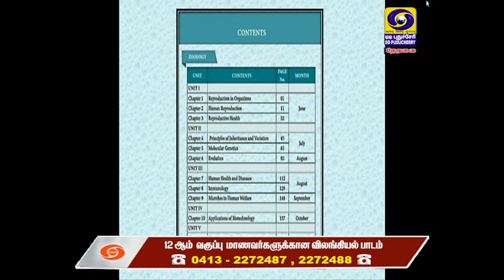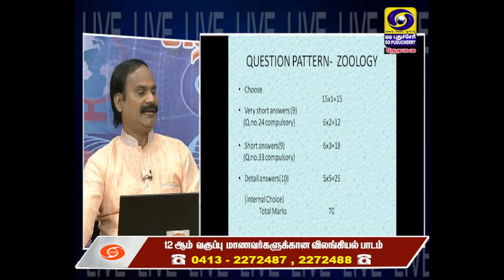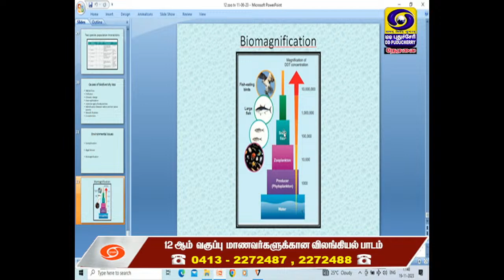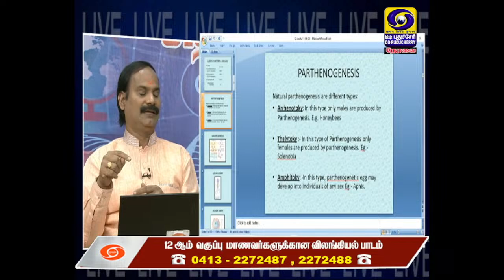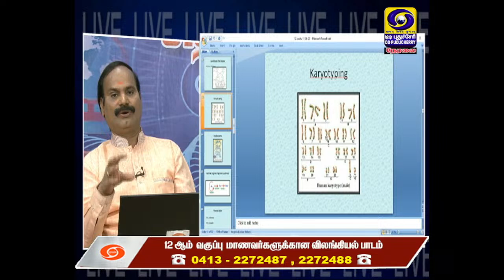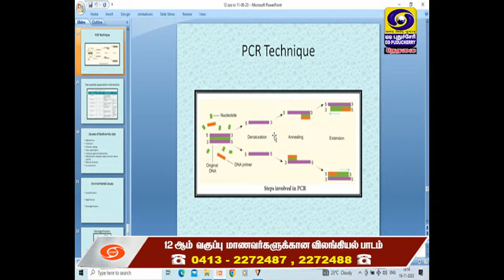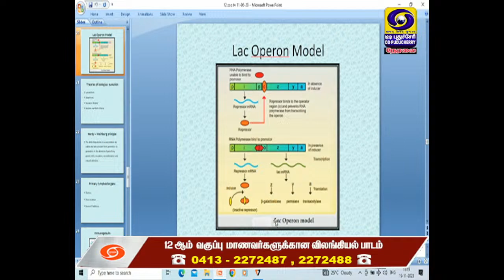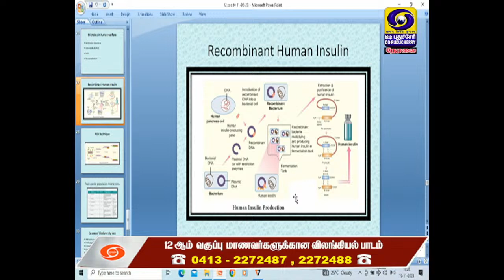Karka Kasadara - Zoology Lesson for 12th std Students | 19.11.2023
Karka Kasadara - Zoology Lesson for 12th std Students
Dr. A. Vijayan, Science Teacher
ғᴀᴄᴇʙᴏᴏᴋ:

 / ddk.puducherry​
ᴛᴡɪᴛᴛᴇʀ:

 / ddkpondy​​​​
ɪɴsᴛᴀɢʀᴀᴍ:

 / dd_puducherry